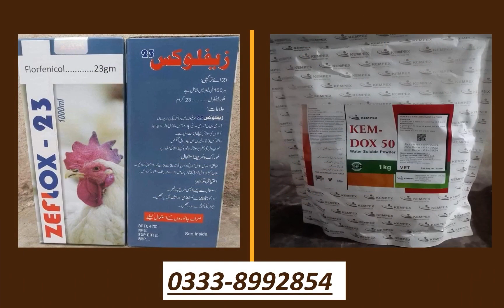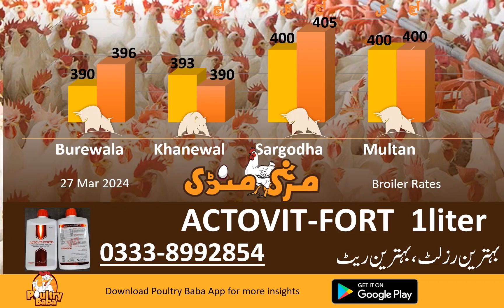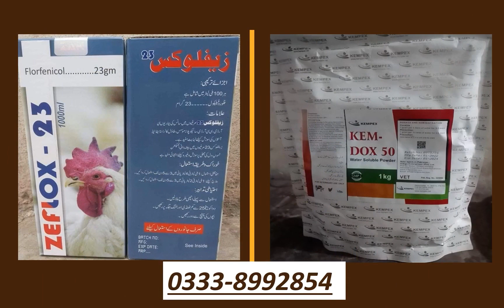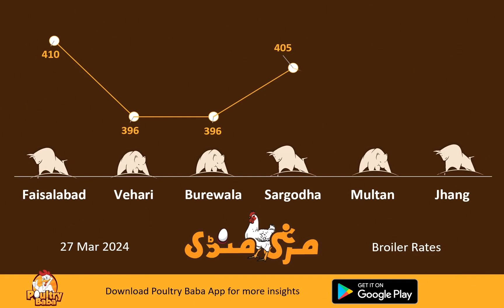Poultry Baba And Broiler Rate | Daily broiler and poultry markets | Poultry Farm business plan.